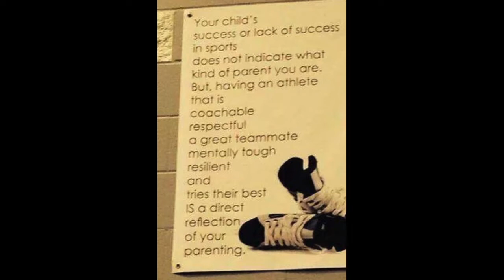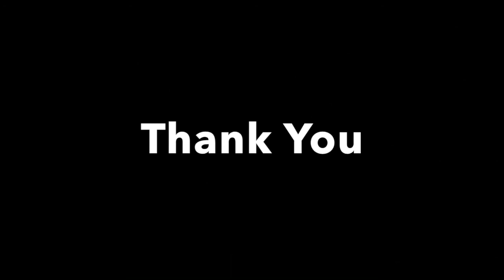The 25th Year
my 25th year of coaching ice hockey, great kids, great season, great families.